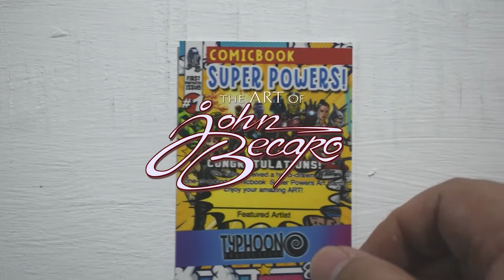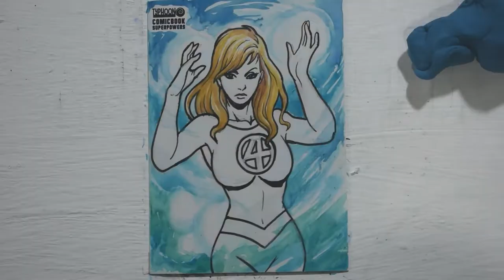Sketch Cards Timelapse E08 : INVISIBLE GIRL / Water Color /Mixed Media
Sketch Cards Timelapse Episode 8:
INVISIBLE GIRL

Water Colour/ Acrylic / Unipens / Gelpens / Latex
HB pencils/ Comics Backboard Paper
Approximately 1 hour and 2 minute work recorded  time